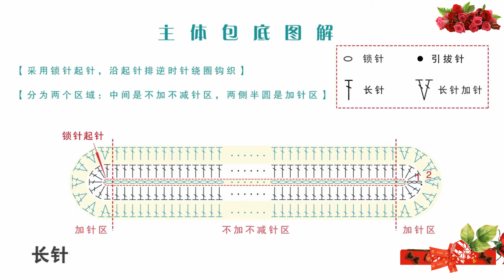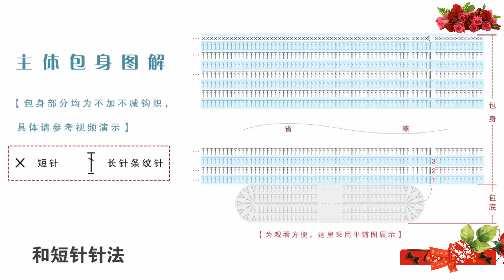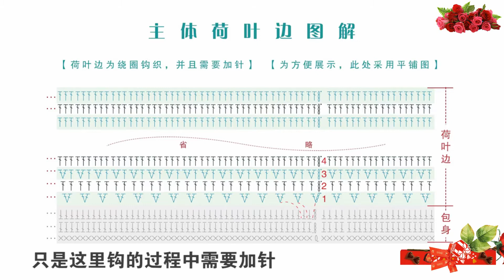鉤針編織包包 荷葉邊可斜跨單肩包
荷葉邊可斜跨單肩包

長:26高:15底部寬度:5

③材料
[淺卡其款]
淺卡其色 * 7

[酒紅款]
酒紅色 * 7

[深藍款]
深藍款色 * 7

④工具
東風小號縫合針*1
記號扣*1
8#可鉤鉤針或3.0mm普通鉤針
金尾針

⑤配件
[淺卡其款]
13.5mm【金色】D字扣 * 2
金屬包鏈【淺金色】1.0m * 1
內襯布50*30cm
【金色】鑲鑽海星 * 1
4.5寸迷你尖嘴鉗 * 1
119*77小格網片*1
30cm金屬拉鍊【卡其】*1

[酒紅款]
13.5mm【金色】D字扣 * 2
內襯布50*30cm
4.5寸迷你尖嘴鉗 * 1
119*77小格網片 * 1
30cm金屬拉鍊【酒紅】 * 1

[深藍款]
13.5mm【金色】D字扣 * 2
內襯布*50*30cm
4.5寸迷你尖嘴鉗 * 1
119*77小格網片 * 1
30cm金屬拉鍊【深藍】 * 1